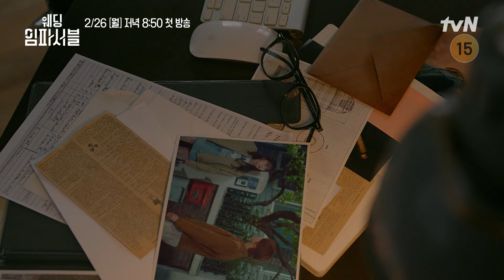[로맨틱 미션 티저] 문상민, 형의 결혼을 막아야 한다! (ft. 형바라기) 웨딩임파서블 EP.0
인생 첫 주인공이 되기 위해 남사친과 위장결혼을 결심한 무명 여배우 '아정(전종서)'
VS 이 결혼을 결사반대하는 형바라기 예비 시동생 '지한(문상민)'의 막상막하 로맨틱 미션

tvN 새 월화드라마 〈웨딩 임파서블〉
💍2/26 [월] 저녁 8:50 첫 방송🤝